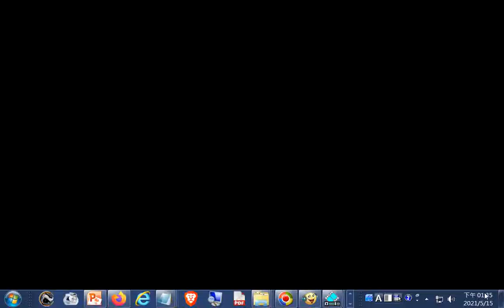推薦--十 一份文昌殿恭迎土城正統鹿耳門聖母廟辛丑香醮陣頭 神轎全記錄(全紀錄)20210504+20121115桃園和樂軒北管演奏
十 一份文昌殿恭迎土城正統鹿耳門聖母廟辛丑香醮陣頭 神轎全記錄(全紀錄)20210504